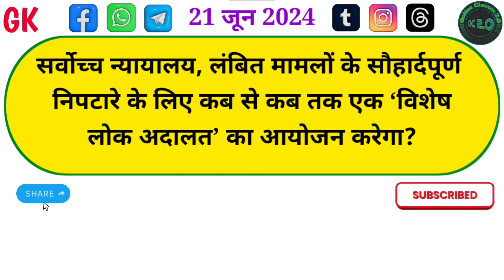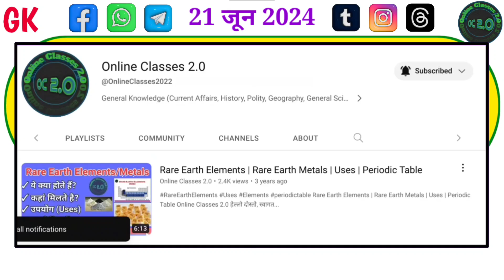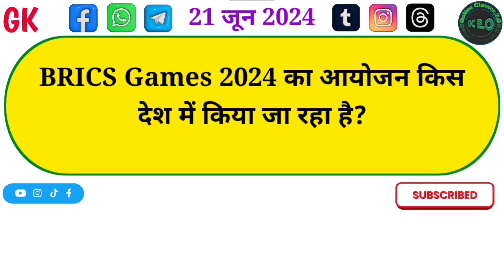Daily Dose #352 | 21 June 2024 | Current Affairs | UP Police Constable Re-Exam 2024 | UPPSC | UPSSSC